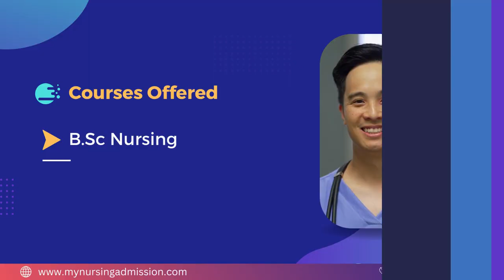Late DR Vasudha Zade College -Chandrapur |Nursing Colleges in Maharashtra| mynursingadmission.com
Late Dr. Sau. Vasudha Zade Nursing College, Chandrapur was established in 2012 with the collaborative project under Jeevan Jyoti Pratishthans Trust. Late Dr. Sau. Vasudha Zade Nursing College aims to create leaders in the nursing professionals by providing unique, innovative programme that are responsive to the market need, keeping in mind the rapid advance in the health care sector in India. The College has Well equipped classroom with Projector, black board, bulletin board, and notice board with 100 students capacity. The library aims at providing access to its printed resources such as books and journals (National and International), magazines, Newspapers as well as research thesis and primarily for the use of faculty and students. Separate Girls and Boys hostel in same college premises.